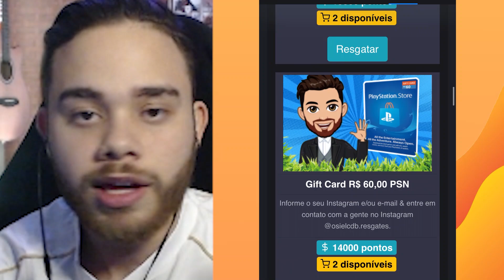FIFA 22 | CONSEGUIMOS UM CONTRATO DE PATROCÍNIO!! EP7 (PS5)